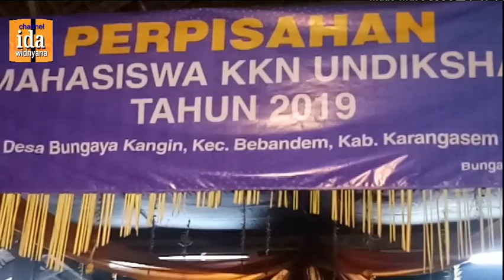Bondres Pendatang Baru - Kocak betul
Kocak banget BONDRES KEJENGITIN dlm acara perpisahan KKN UNDIKSA di desa bungaya kangin
lawak kejengitin adalah lawak yang sedang di gemari masa kini oleh masyarakat bali khususnya
lawak kejengitin berasal dari desa serongga - gianyar